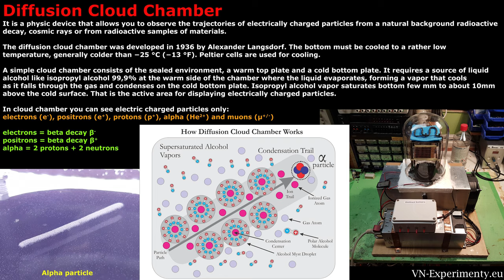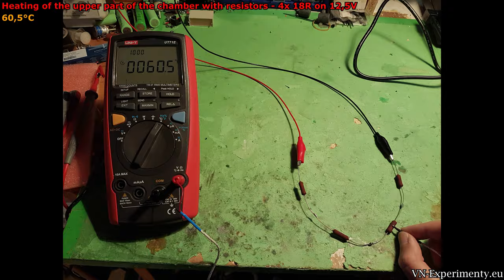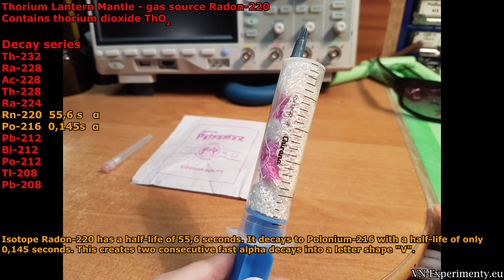Diffusion cloud chamber - FINAL video of overview and demonstration !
Peltier based diffusion cloud chamber

00:00 Photos from the construction with a description
01:36 Video preview
03:37 Radioactive background, cosmic rays

07:39 Uraninite (pitchblende, uranium mineral)

09:47 Autunite (uranium mineral)
10:34 Americium-241 (α-decay)
12:00 Strontium-90 (β-decay)
12:52​ Uranium glass
13:28 Radon-220 (radioactive gas)
16:27 X-RAY interaction (DY86)
18:21 Gamma interaction - 4x Am241
19:20 Gamma interaction - 1x Am241

It is a physic device that allows you to observe the trajectories of electrically charged particles from a natural background radioactive
decay, cosmic rays or from radioactive samples of materials/minerals. The diffusion cloud chamber was developed in 1936 by Alexander Langsdorf. The bottom must be cooled to a rather low
temperature, generally colder than −25 °C (−13 °F).

Peltier cells are used for cooling. 5 peltier cells in 3 stages in a cascade with a total power input of 400W.

In cloud chamber you can see electric charged particles only:

electrons (e-), positrons (e+), protons (p+), alpha (He2+) and muons (μ+/-)

Glass dome
Cu plate 100x100x3mm
HV source